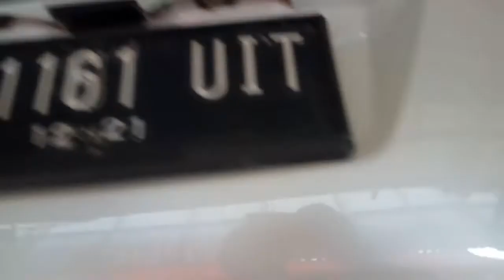Suzuki Ertiga pasang : Sarung Jok Jahit Patent Bahan LEDERLUX di Bengkel MONSTER AUDIOWORKS - Tebet.